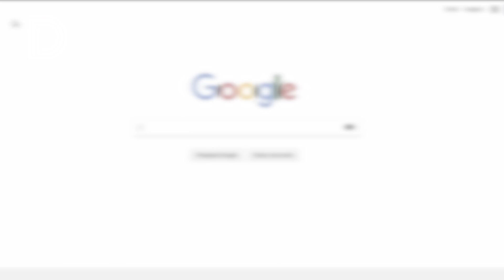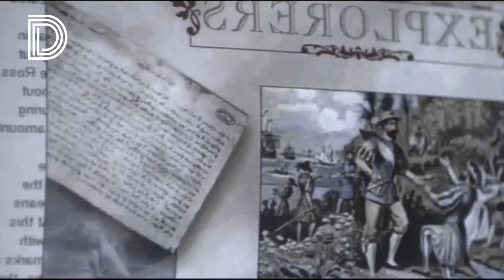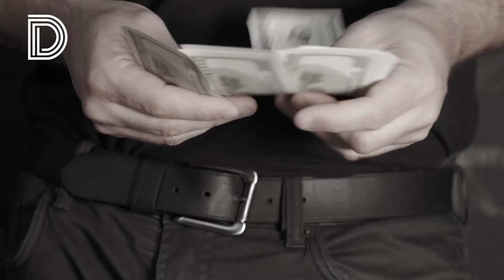6 COISAS QUE VOCÊ NUNCA DEVE PESQUISAR NO GOOGLE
O Google é uma grande ferramenta que temos para pesquisas, nele encontramos praticamente tudo, por isso é um ótimo aliado na hora dos estudos, pesquisas acadêmicas ou para entendermos melhor a cerca de algum assunto, porém ás vezes ele pode trabalhar contra você. Pensando nisso hoje fizemos uma lista de conteúdos que você nunca deve pesquisar no Google.

ESTÁ PRECISANDO DE UMA VOZ PARA A SUA PROPAGANDA❓

O LOCUÇÃO PUBLICITÁRIA.com.br TEM VOZES EXCELENTES PARA 👇

✅ Locução de Podcast;
✅ Chamas de Rádio e Televisão;
✅ Locução de vídeos institucionais;
✅ Esperas Telefônicas;
✅ Vinhetas;
✅ Narrativas e muito mais!

Orçamento?